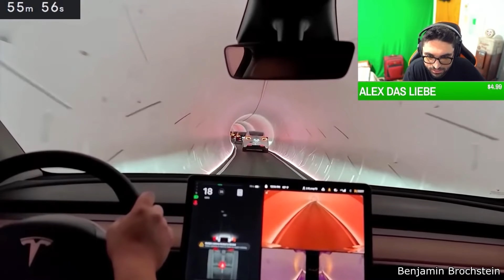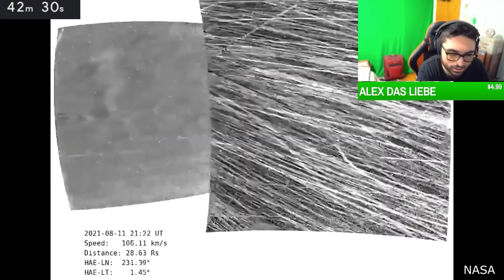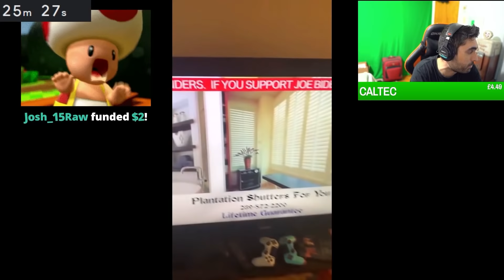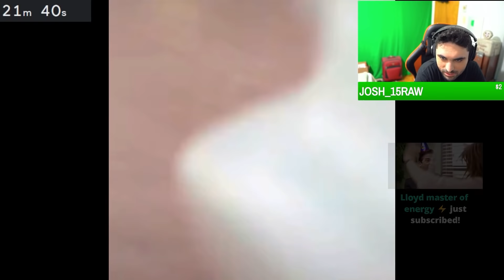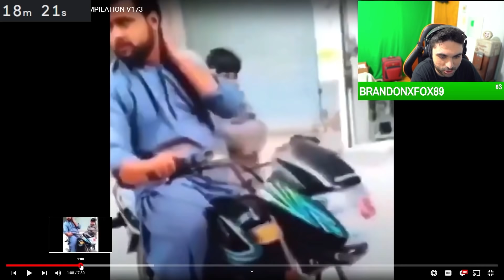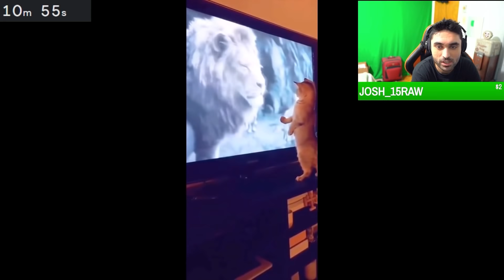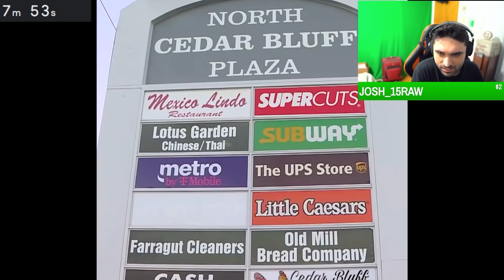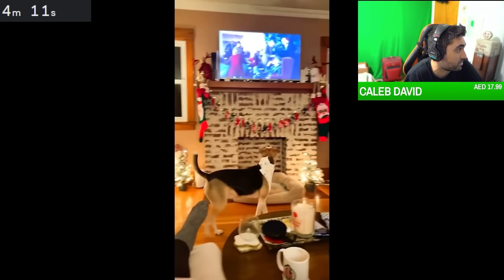PewDiePie TRY NOT TO LAUGH impossible... (PewDiePie Dank Memes)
This is my reaction series of funny videos, funny TikTok videos, meme compilation & try not to laugh challenge. These videos include Reddit videos, Twitch videos, YouTube videos and Tik Tok videos of funny fails and memes. I will be reacting to funny TikTok meme compilation videos where people are doing funny stupid things. I will try to keep clean memes and this is going to be my main Try Not To Laugh challenge series.